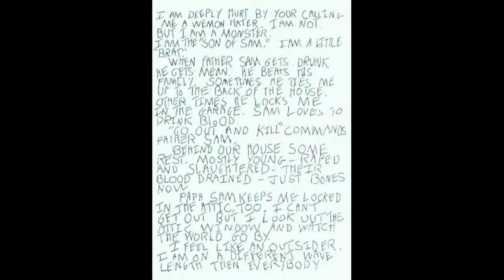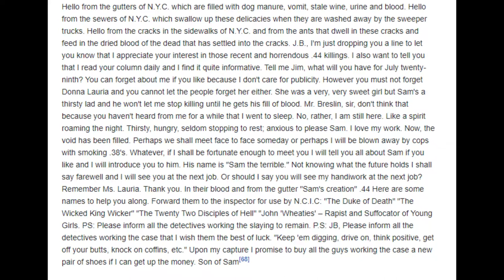The Son of Sam Letters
As read by the cast of Last Podcast on the Left.